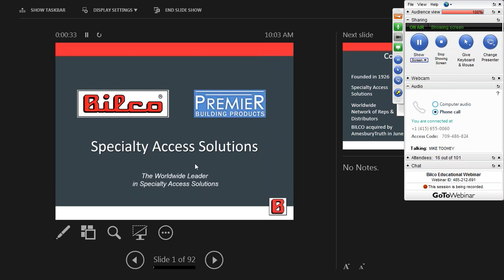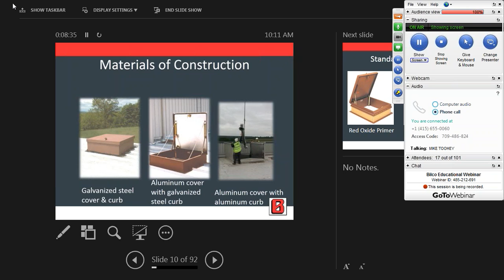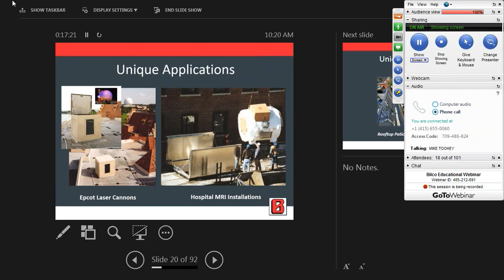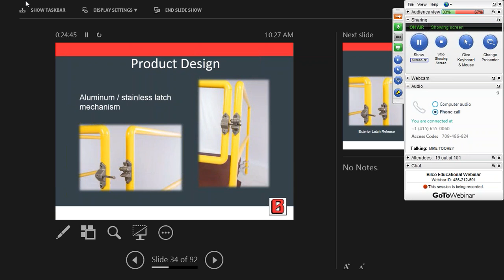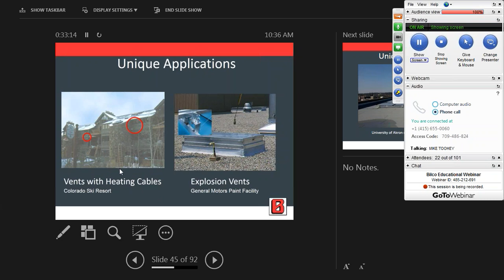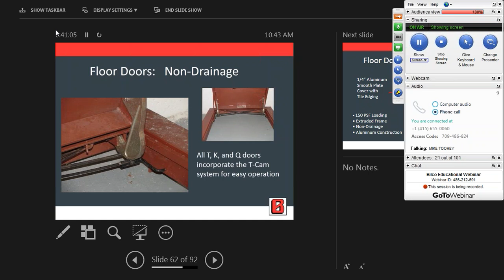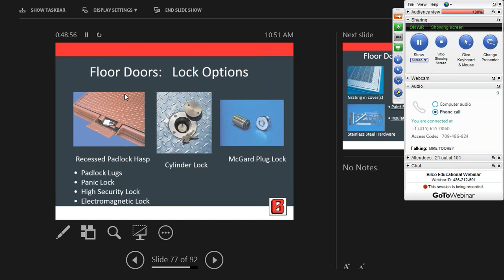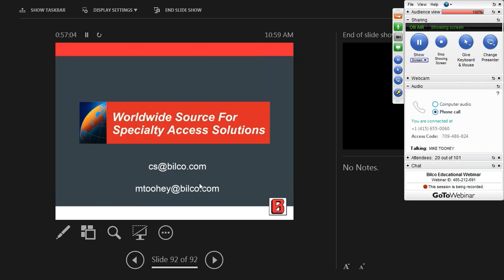Bilco Educational Webinar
The program will be an overview of BILCO specialty access products including roof access hatches, automatic smoke vents, floor & vault doors, ladder safety posts, and hatch rail systems. The presentation will highlight BILCO’s standard products and unique engineering capabilities.

Presentation to be given by Michael Toohey

BILCO Director of Architectural Sales & Marketing

Mike is BILCO’s Director of Architectural Sales & Marketing and has been with the company since 1985.  He began his career at BILCO in the residential products division and moved to the architectural / commercial division in 1990.  Mike oversees BILCO’s commercial sales and marketing in the United States and Canada and manages BILCO’s network of manufacturer’s representatives.  Mike is a graduate of the University of Michigan and resides in Connecticut.